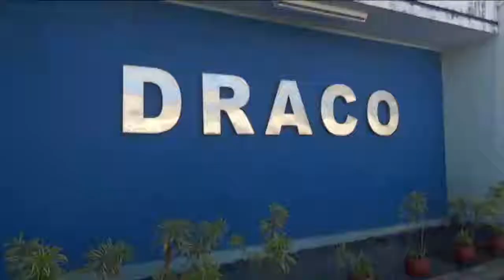OPERAÇÃO DRACO ANOSMIA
Polícia Civil investiga superfaturamentos na compra de respiradores usados durante a pandemia do novo coronavírus, no Recife.